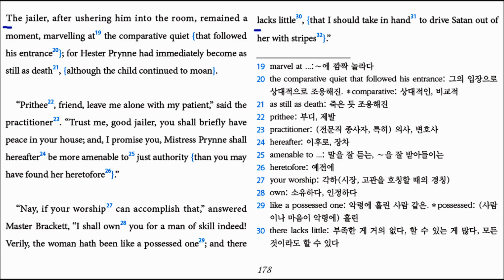The Scarlet Letter ch4 The Interview - 3 (p178)(1권) translated by Hyun Shin 원서읽기